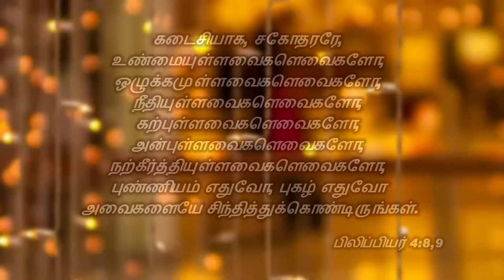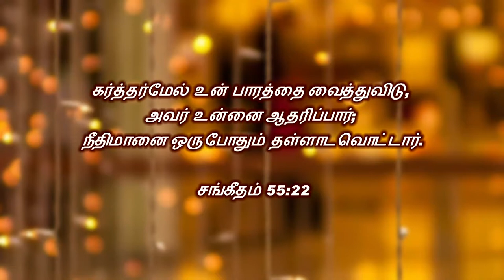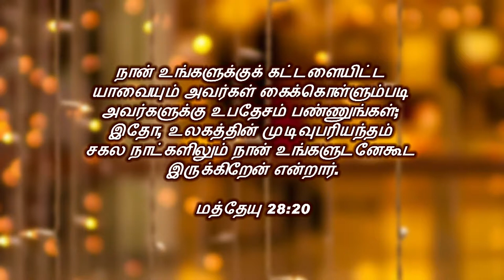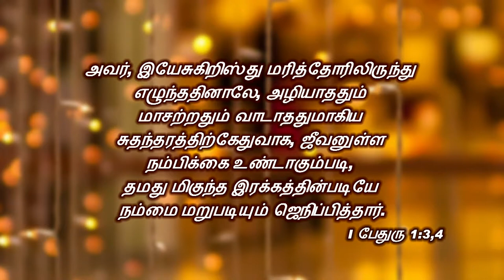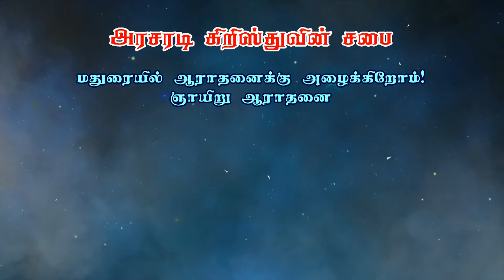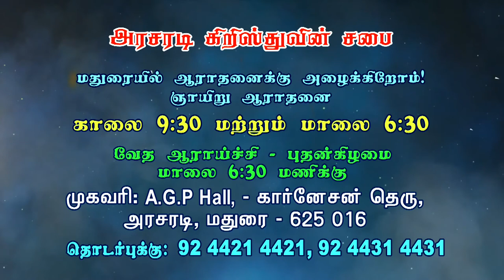எப்படிப்பட்ட சூழ்நிலையில் தேவன் நம்மோடு இருக்கிறார் | Part 2 | Bro. Kingsly Raja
எப்படிப்பட்ட சூழ்நிலையில் தேவன் நம்மோடு இருக்கிறார் - Part 2
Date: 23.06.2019